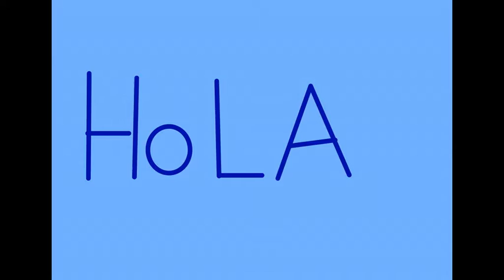¿Quién no es un profesional? 2: Chica inexperta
En este video hablo de un caso que me pasó en un trabajo, es algo que le puede pasar a cualquiera y me gustaría saber si os ha pasado algo así o vosotros mismos habéis ido con la idea de saber algo y resultó que era diferente y que habríais hecho vosotros en este caso🤷‍♂️💙